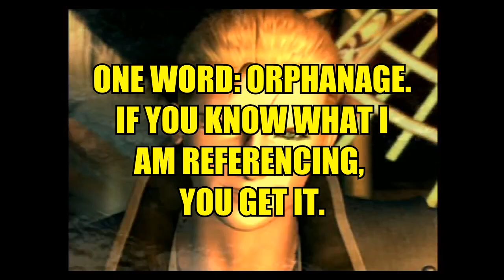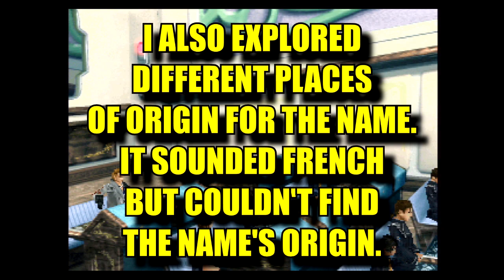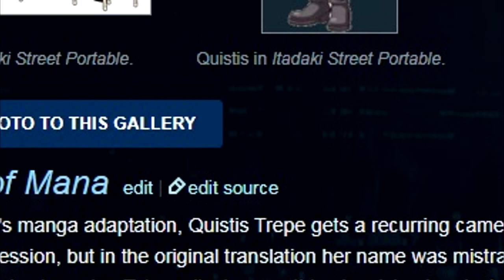Gaming Linguistics Episode 11: How To Pronounce Quistis Trepe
Final Fantasy VIII has it's fair share of lovers and haters. I line up somewhere towards the hatred side, mostly because of the plot. But I'm a big fan of Quistis Trepe in the game. But, wait...how exactly do you say her name, anyways?! Let's find out on this episode of Gaming Linguistics!

What did you think of my suggested pronunciation? Should I be hung from the gallows regarding my feelings on FFVIII? Who was your favorite character from the game? What game/character should I tackle next?

English Translated Itadaki Street is on Dante Leonhart's channel. Link used for research purposes.

Dan Greenberg (Winterion Gaming) gets a big old round of applause for creating the logo for Gaming Linguistics. Check out Winterion Gaming here: